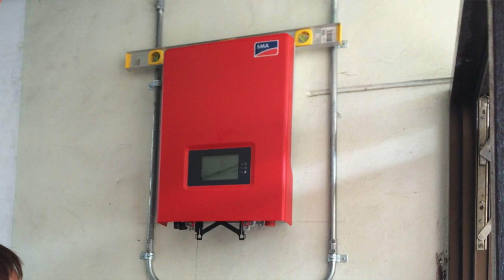Was ist eigentlich... ein WECHSELRICHTER? - Photovoltaik - Einsteiger Klein-Serie #2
Strom selber mit der eigenen Solaranlage herstellen.
Doch keine Ahnung wie das funktioniert und was die einzelnen Teile machen?
Unsicher ob man einen Wechselrichter auch benötigt?

In dieser Klein-Serie zum Thema Photovoltaik & Sonnenstrom selber produzieren erklärt Julian dir in kurzen 2 Minuten Videos alles was du wissen musst.

Viel Spaß!